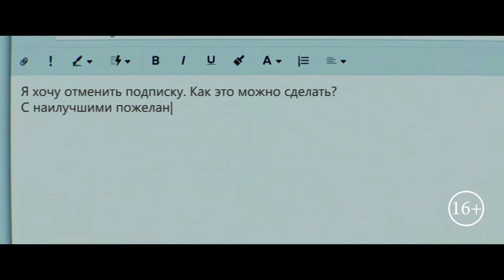Любовь между строк (2020) Трейлер (рус.)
Но поскольку она делает опечатку в адресной строке, то письмо оказывается в почтовом ящике Лео Лайка. Это начало долгого онлайн-общения.